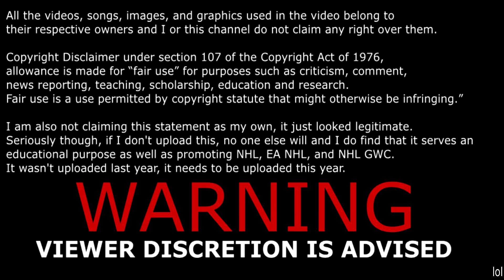NHL 19 GWC - U.S. Regional Finals R1 Top-Shelf-Cookie vs. NippinBiscuits (Highlights)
The third first round matchup of the American Regional Finals of the NHL 19 Gaming World Championship pits Top-Shelf-Cookies's Blue Jackets vs. NippinBiscuits's Stars.

As mentioned in the opening credits: All the videos, songs, images and graphics used in the video belong to their respective owners and I or this channel do not claim any right over them.

If you enjoyed the video, feel free to like it.
Have something to say, or want me to improve on something? I respond to almost every comment posted.
Want to show the ultimate form of appreciate? Share the video with your friends and even your dog!
Do you want to watch full games of mine, listen to me talk about the various things going on in the NHL, and breakdown gameplay?
Channel/Personal Info:
My actual name: Brian (who saw that coming?!)
Gamertag: Brianstormed
Currently Located: Boston, MA, USA
Favorite Team: Red Wings
I've been playing the NHL series yearly since NHL 12, but my roots can be dated back to NHL 94, NHL 2000, and the NHL Hitz series.

Equipment:
Console: XB1
Microphone: Audio-Technica AT2020USBi
Headset: Astro A40s (Smexy Neon Orange)
Capture Card: Elgato HD60

HUT Related:
Team Name: Brianstormed
Abbreviation: xBS
Home Jersey: Blue Noridques (Avalanche) jersey
Away Jersey: DEL's Krefeld Pinguine (White)
Camera: Classic